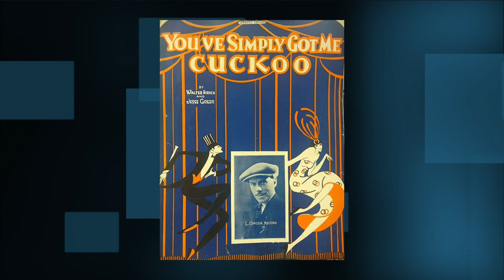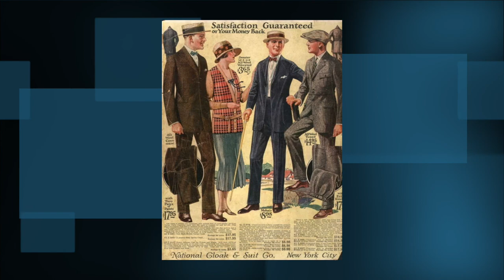“You've Simply Got Me Cuckoo” by Kaplan's Melodists 1923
Edison 51260-L

Dave Kaplan Biography by Eugene Chadbourne
This artist is most likely the first Dave Kaplan to receive credits in the recording industry; he should not be confused with the Dave Kaplan from a much later era who manages performers such as Brian Setzer. The former Kaplan dates way, way back, writing arrangements for the Paragon Ragtime Orchestra in 1917 and turning out rafts of popular sheet-music arrangements for the parlor pianist through the subsequent decade. He led his own group known as Kaplan's Melodists and was also the piano accompanist for the extremely popular duo of Ernest Hare and Billy Jones -- otherwise known as the Happiness Boys.

Kaplan himself was in early on the chill-out, don't-worry-be-happy philosophy, a claim that can be backed up by the appearance of "What's Your Hurry?" by Kaplan's Melodists on an Edison Diamond Disc from 1923. Kaplan was both a studio arranger and music director for this firm. His efforts cannot always be tied to a laid-back philosophy, despite beginning his tenure with the Happiness Boys only a few years later. On this group's famed and brilliant recording of "Barney Google," Kaplan's final glissandos may represent the first historical example of recording studio distortion -- sorry to ruin Jeff Beck's day.